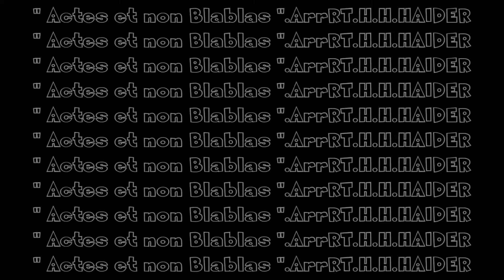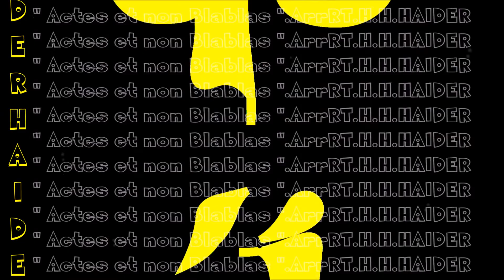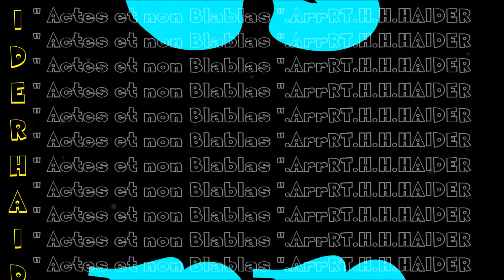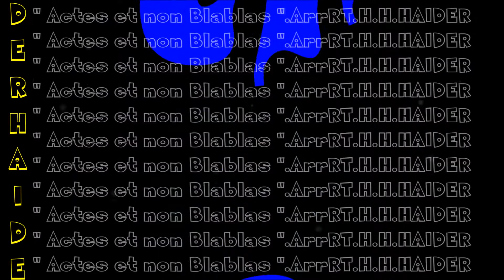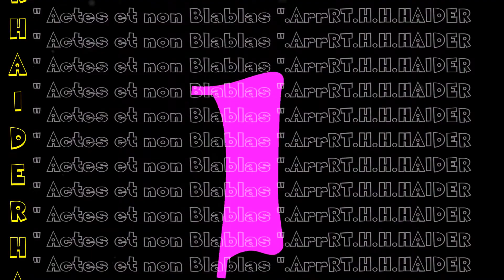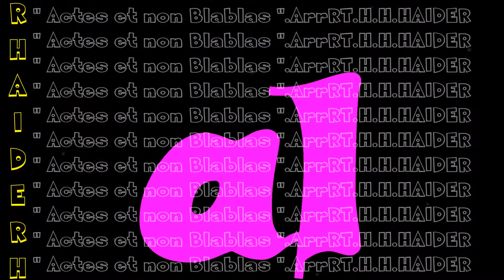" Actes et non Blablas ". ArrRT.H. By H.HAIDER.MADE in H.HAIDER.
By H.HAIDER. " Actes et non Blablas ". ArrRT.H. MADE in H.HAIDER.
H.Haider.ArrRT.H.Movie.